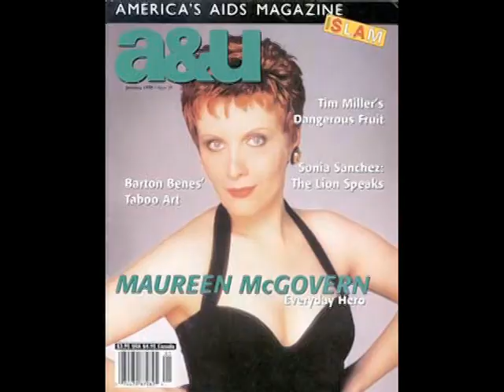Maureen McGovern: AIMEE Award Video Compilation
37-year career includes Grammy Award nominations for "Best New Artist" and "Best Traditional Pop Vocal," a Grammy Award for "Best Musical Recording for Children," and the Academy Award-winning Gold Records "The Morning After" (Billboard #1) and "We May Never Love Like This Again." Her current PS Classics release A Long and Winding Road was praised by The New York Times as "a captivating musical scrapbook from the 1960s to the early '70s. Ms. McGovern is blessed with a vocal technique second to none." Other critically acclaimed musical tributes include her Gershwin, Arlen, Rodgers, Marilyn and Alan Bergman CDs and more. On Broadway, she appeared in Little Women, The Musical, creating the role of Marmee, for which she was nominated for a 2005 Drama Desk Award, The Pirates of Penzance, Nine, 3 Penny Opera, and the recent 1st National Tours of Little Women, The Musical and The King and I. Off Broadway, she appeared in Brownstone, originating the role of Mary. Regionally, she has performed in Maureen McGovern: A Long and Winding Road, Elegies, Dear World, Letters From 'Nam (originating the role of 'Eleanor Bridges'), The Lion in Winter, The Umbrellas of Cherbourg, Of Thee I Sing, Let 'Em Eat Cake, The Sound of Music, South Pacific, Guys & Dolls, I Do, I Do and The Bengal Tiger's Ball (composed the music, co-created and starred). She also appeared as the guitar-strumming nun in the film Airplane! and in The Towering Inferno and lent her voice to DreamWorks animated feature Joseph: King of Dreams. and the Maureen McGovern "Works of Heart" Foundation